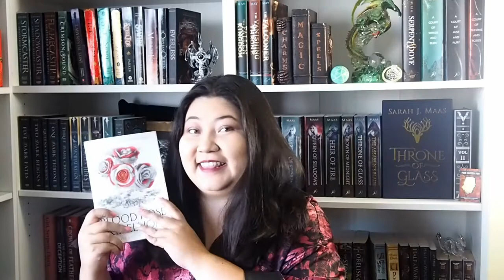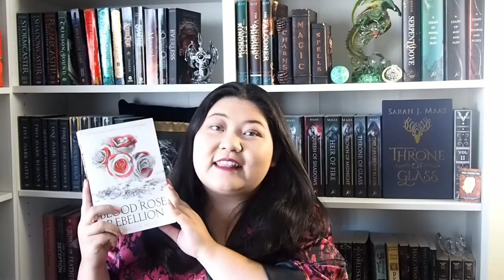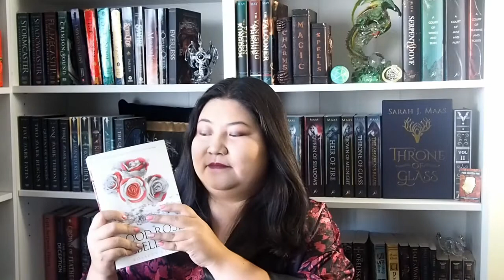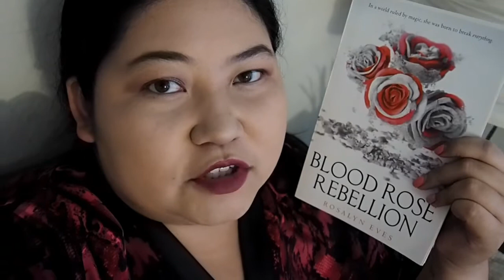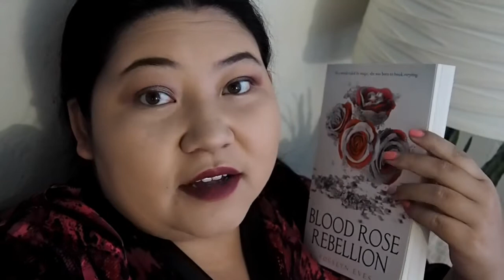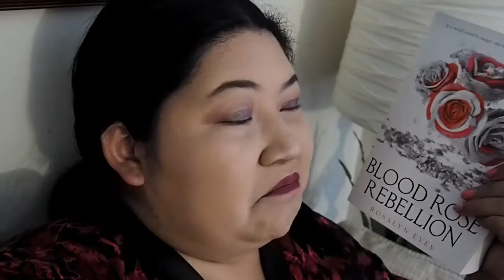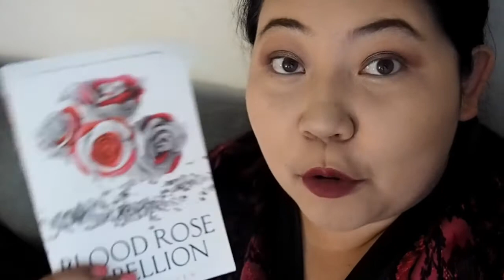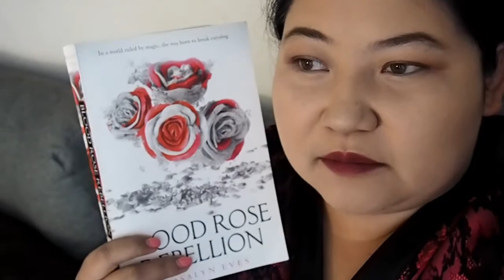Reading Vlog #6: 1,000 Door Readathon, Shirtless Demon Princes, and Intolerable Characters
Hi, it's Millie and thank you for jumping Into The Nook!

For this reading vlog, I joined the 1,000 Door Readathon hosted by these three lovely ladies. Check out their channels for some awesome bookish content:

Book Mentioned:
- Where Dreams Descend by Janella Angeles
- Darius the Great Deserves Better by Adib Khorram
- The Fifth Season by N.K Jemisin
- Blood Rose Rebellion by Rosalyn Eves
- Kingdom of the Wicked by Kerri Maniscalco

Goodreads: Millie (Into The Nook)

Art Logo/Banner Credit: Atomic Mango Mom
Into The Nook Music Producer: Arielle Amante